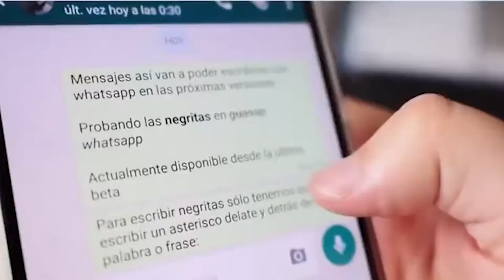Debaten acotar plazos para que empresas de Telecomunicaciones entreguen datos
: El texto -que estudia la comisión de Constitución- fija un máximo de 24 horas como plazo judicial para que los proveedores de servicios de telecomunicaciones entreguen los registros de tráfico de llamadas o datos al Ministerio Público.